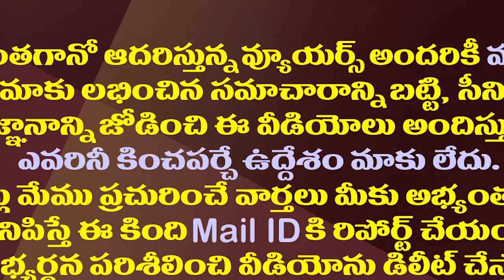చంద్రబాబు భయపడుతున్నారా? వైసీపీని భయపెడుతున్నారా?| Chandrababu Seems To Helpless And Also Frustrated